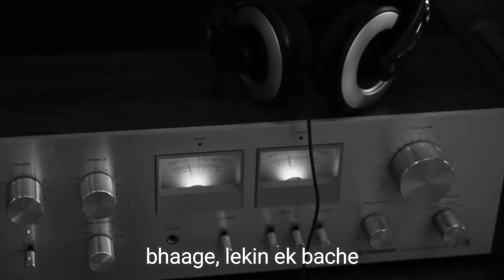HORROR PART - 2!! @shauryavarshney276